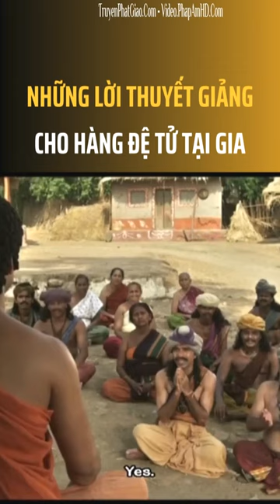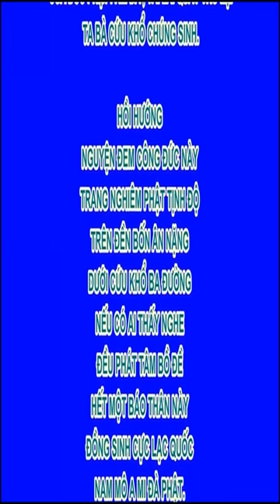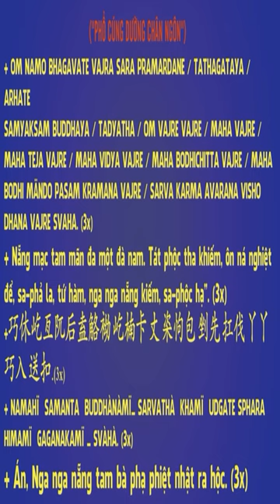Những lời thuyết giảng cho hàng đệ tử tại gia